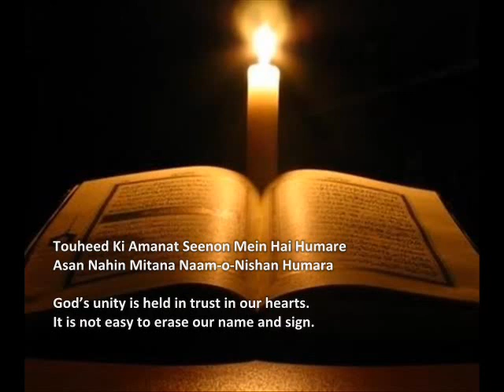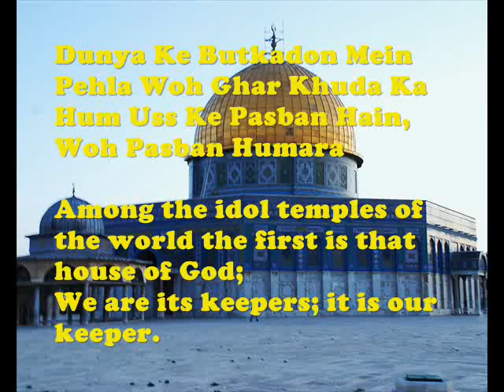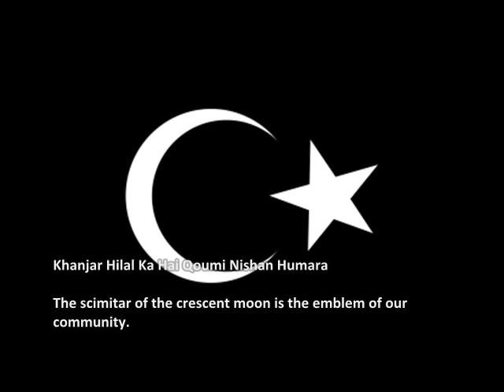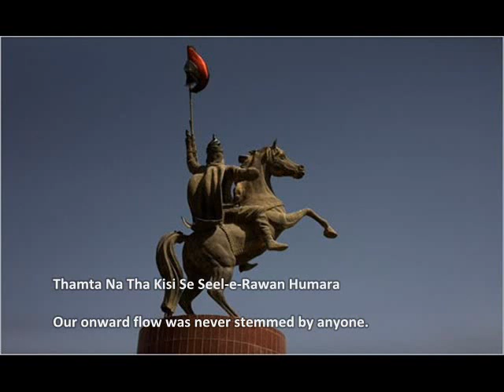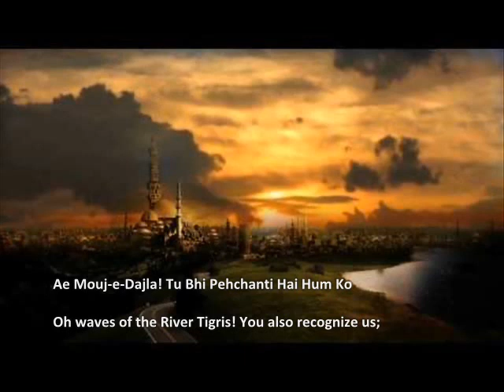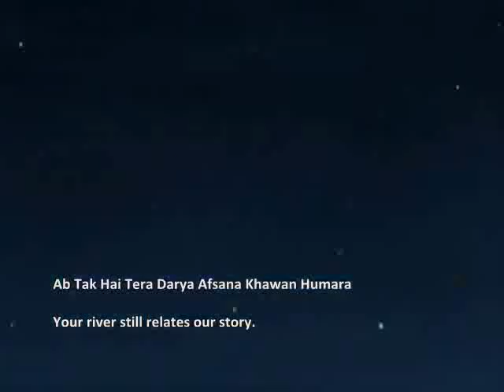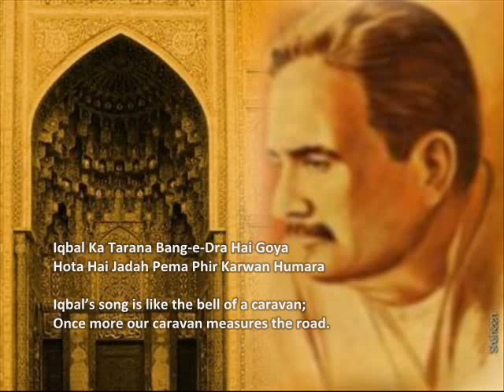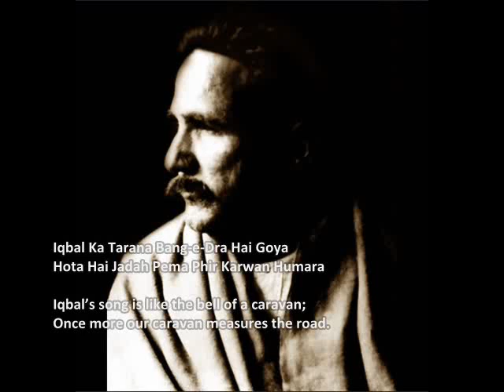Cheen-o-Arab Humara Hindustan Humara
Allama IQbal Poetry - Bang-e-Dra-101Tarana-e-Milli - The Anthem Of The Islamic Community . Cheen-o-Arab Humara, Hindustan Humara